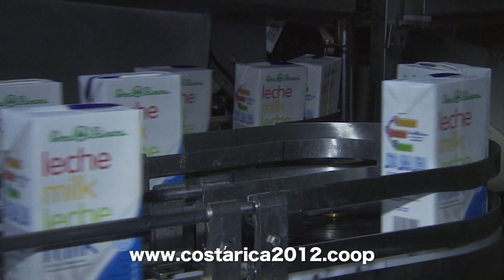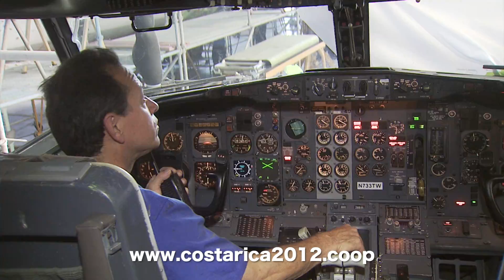70 aniversario del cooperativismo en Costa Rica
Video que explica el surgimiento y desarrollo del cooperativismo autogestionario costarricense, el cual nació al calor de la lucha campesina por la tierra. Además explica las funciones de la Comisión Permanente de Cooperativas de Autogestión (CPCA).